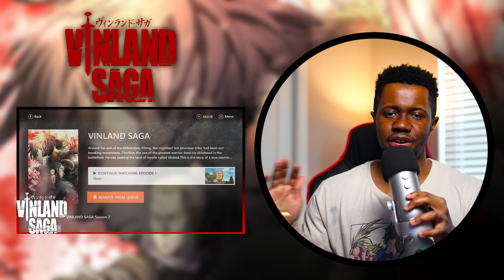End of the Prologue | Vinland Saga S1 Ep 23-24 Reaction